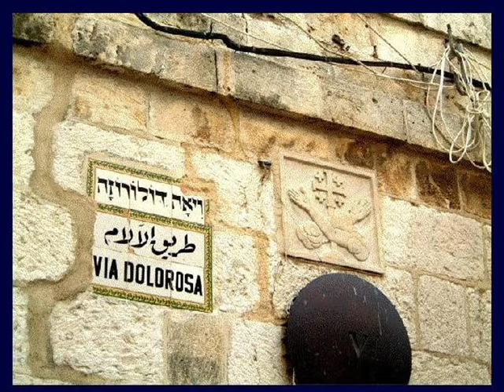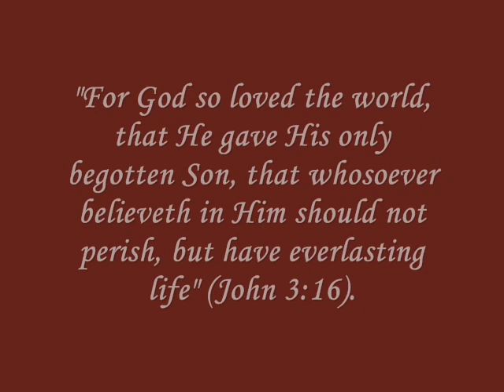Sandi Patti- "La via dolorosa"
images from "the passion of the christ" to the music of sandi patti "la via dolorosa"